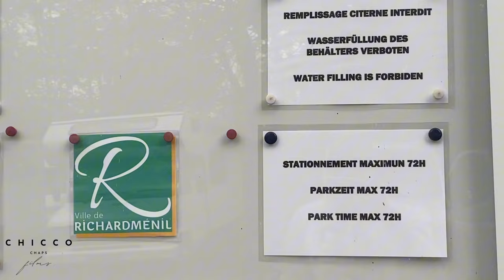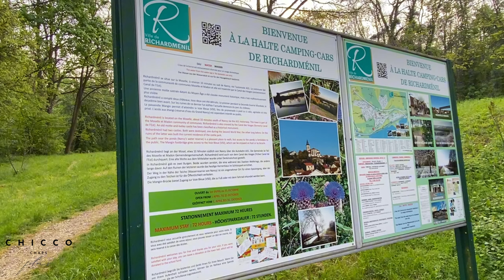VanLife 🚐Continues From Metz 2 Nancy in France 🇫🇷